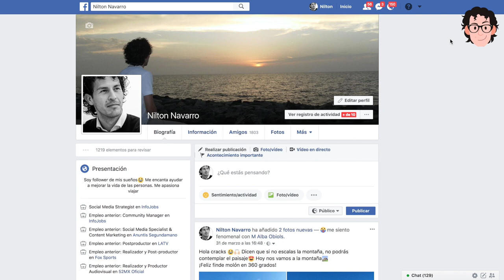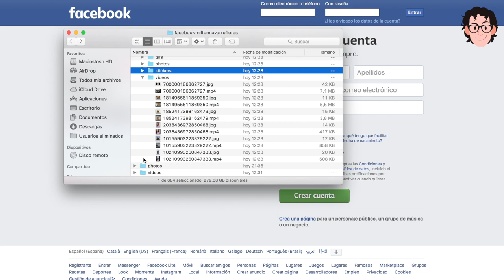Tutorial: Cómo descargar la información que Facebook sabe de ti | Qué información tiene Facebook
¿Cómo descargar toda la información que Facebook sabe de ti?

Tutorial: Te enseñaré a descargar fácilmente tus datos de Facebook

Facebook atraviesa una crisis por la filtración de datos a la consultora Cambridge Analytica. Con este escándalo debemos reflexionar acerca de las prácticas de las compañías tecnológicas en la protección de nuestros datos personales y también en nuestra responsabilidad acerca de nuestra actividad en RedesSociales.

Aprende a descargar rápidamente los datos que Facebook sabe de ti:

1.- Haz clic en en la parte superior derecha de tu perfil de Facebook y selecciona «Configuración»

2.- En el apartado Configuración general de la cuenta, haz clic en: “Descarga una copia de tu información”

3. Dale clic al botón verde “Crear mi archivo”

4. Recibirás un mail con el link para que descargues tu información.

En el archivo podrás ver todo el registro de tu actividad. Publicaciones que compartiste, mensajes privados, fotos, tus videos, el historial de estados de la cuenta, fechas y horas en las que has hecho clic en la publicidad y mucho más.

▂ ▃ ▅ ▆ █ SÍGUEME █ ▆ ▅ ▃ ▂